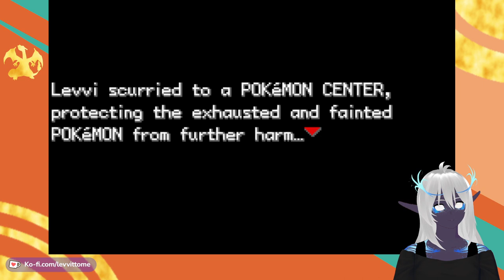Pokemon Fire Red - Birthday Nuzlocke Stream! [Take 1 & 2]